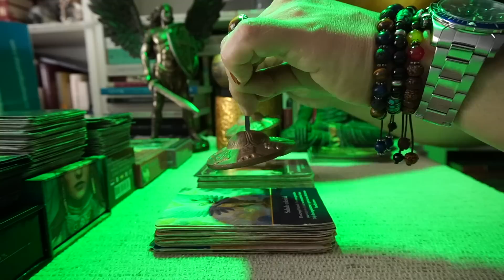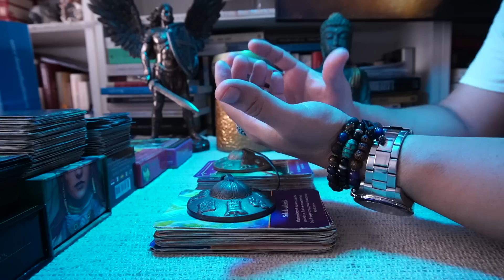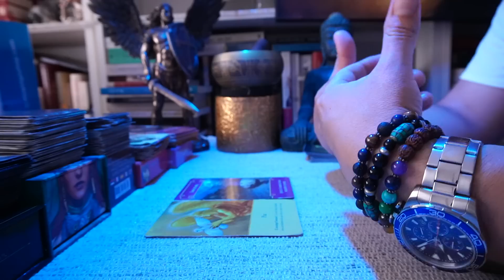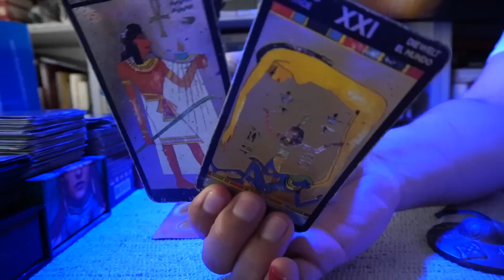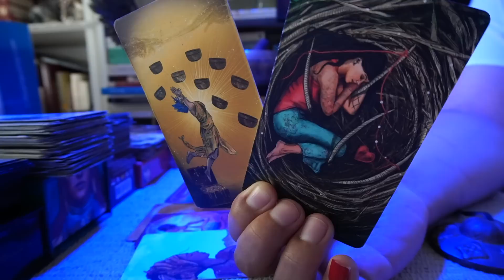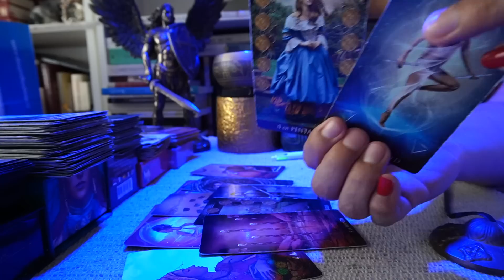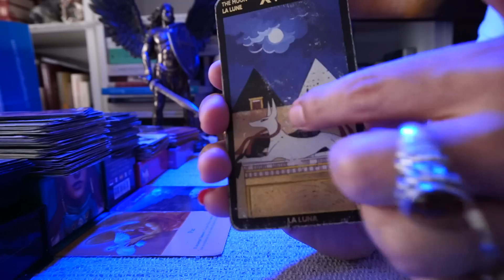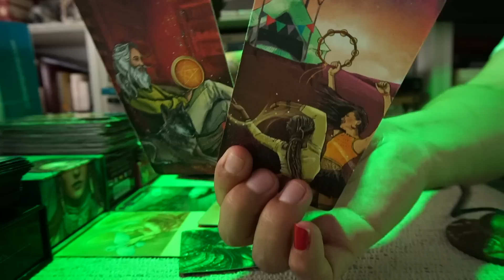VIRGO ♍️ BONUS ❤️💋 ERES LA MANO DERECHA DE DIOS 🙏🏾👑 TODO LO QUE TE PASO SE RESOLVERA